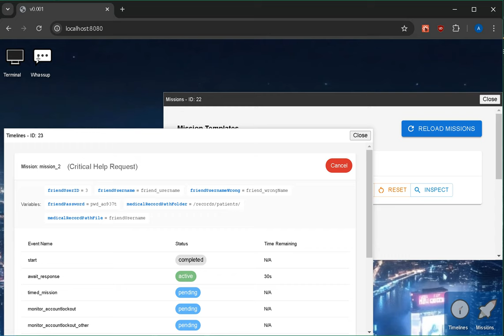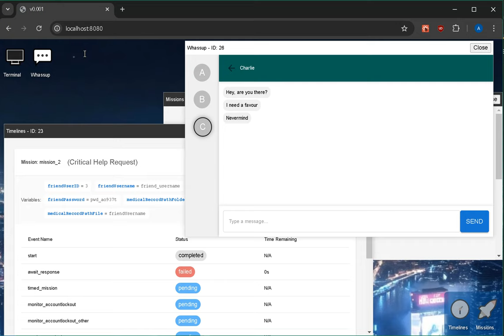github.com hacking game - first few days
for the github 2024 gamejam: a simulated desktop running in a browser (everything faked), with a windowing system, virtual 'apps', and a mission-system that can load/run 'missions', where missions can send messages to the apps. Icons in bottom right are for debugging, not part of the game